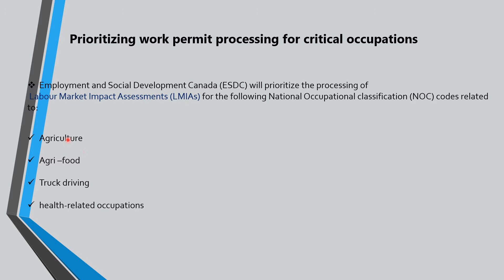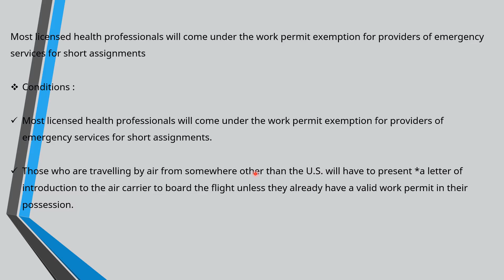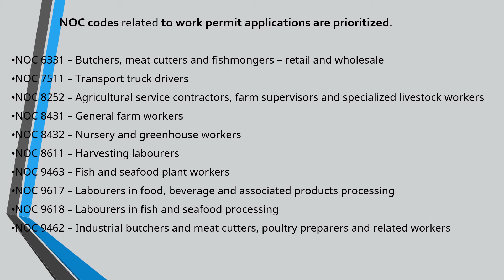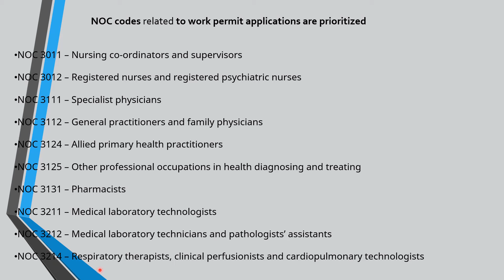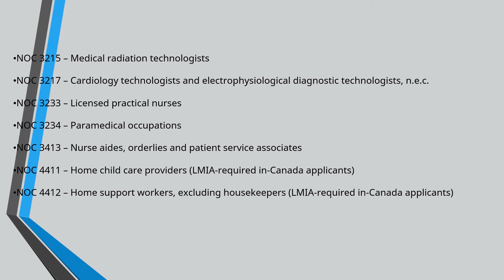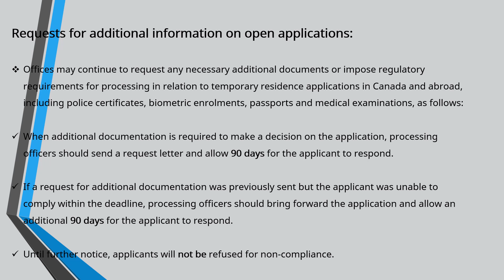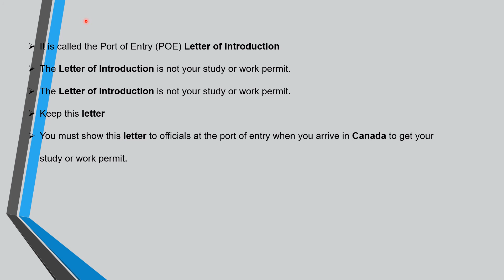Which workers can enter in canada ? List of Critical Occupation are in Priority.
Hey Guys,
Canada explains which workers can in canada.
Prioritizing work permit processing for critical occupations, with NOC codes related to work permit discussed in the video.
All the current travel restrictions expires on June 30th 2020. Although restrictions on cross-border travel between Canada and the U.S. are in place until July 21.